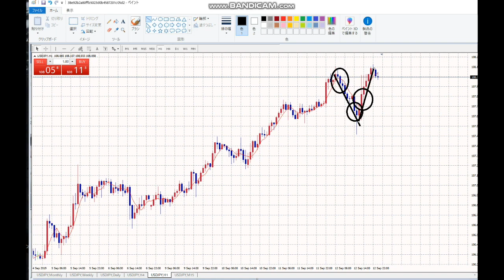【毎日FX】買い場